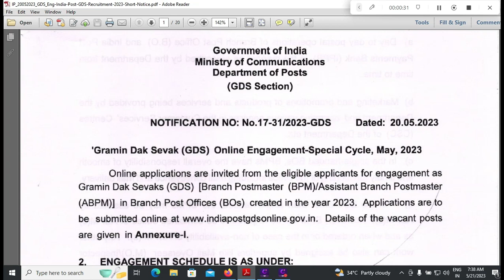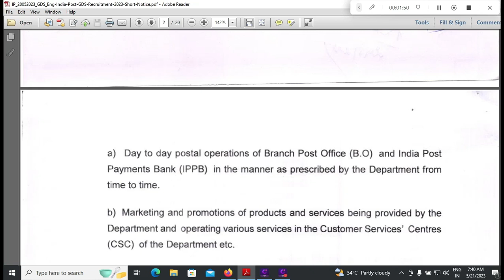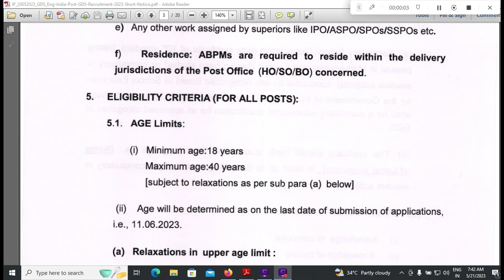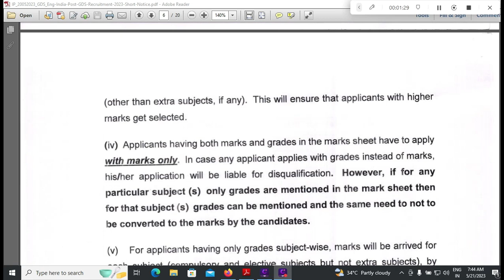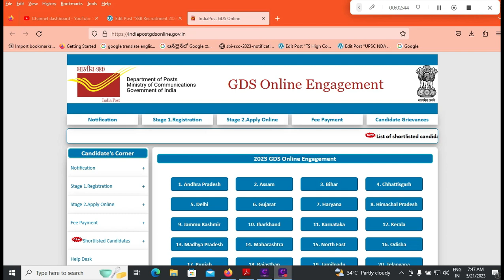India Post GDS 2023 Telugu|Postal GDS Special Cycle Notification 2023|India Post GDS Apply Telugu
This video contain details about India Post Gramin Dak Sevak (GDS) Special Cycle Recruitment Notification 2023 for 15000 Posts age, qualification, fees, selection procedure and how to apply Online.